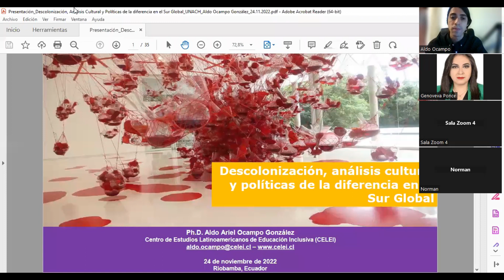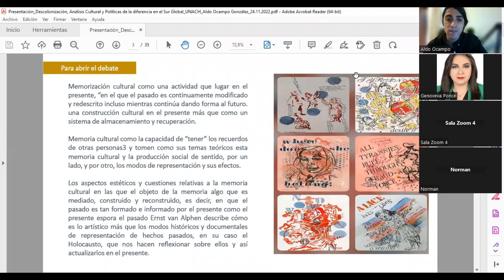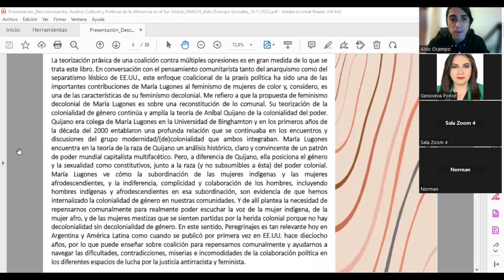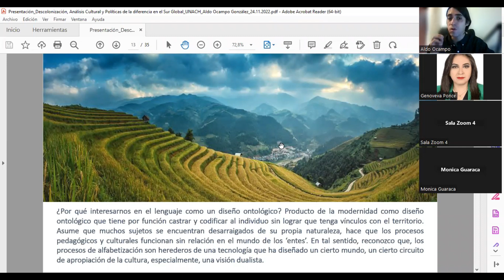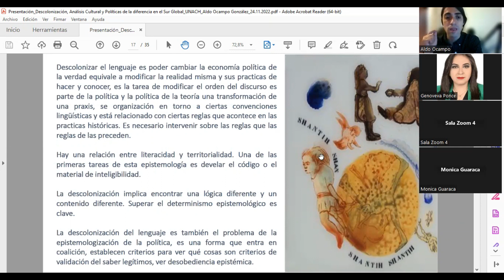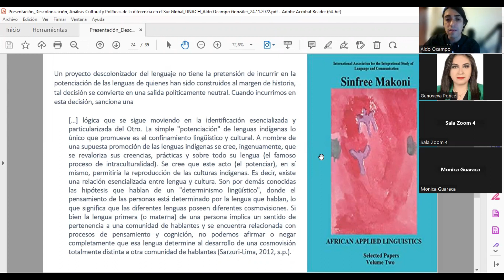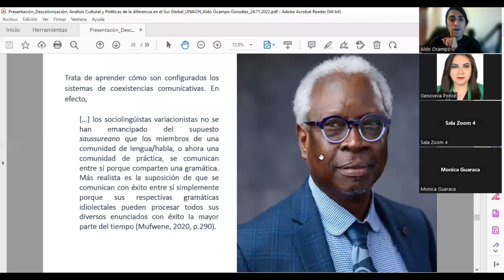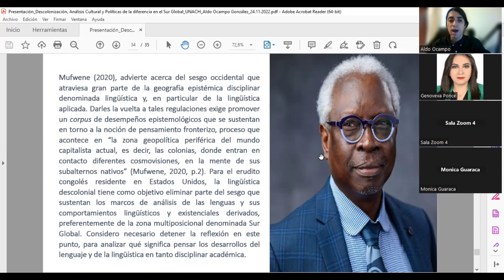Análisis cultural y políticas de la diferencia - Aldo Ocampo González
Conferencia impartida por invitación en el VII Congreso Internacional de Educación Contemporánea, Calidad Educativa y Buen Vivir, el día 24 de noviembre de 2022, Ecuador.

Título de la conferencia: "Análisis cultural y políticas de la diferencia".

Organiza:

- Facultad de Humanidades y Ciencias de la Educación de la Universidad Nacional del Chimborazo (UNACH), Ecuador.

Expone:

Dr. Aldo Ocampo González. Chileno. 1987. Teórico de la educación inclusiva y crítico educativo, orienta su trabajo a la comprensión de la interseccionalidad, la justicia educativa, la educación antirracista, las teorías postcoloniales, los estudios visuales, la filosofía de la diferencia y las metodologías emergentes de investigación. Director fundador del Centro de Estudios Latinoamericanos de Educación Inclusiva (CELEI), institución reconocida y con estatus asociativo a CLACSO. Primer centro de investigación creado en ALAC y Chile para el estudio teórico y metodológico de la Educación Inclusiva. Creó la primera Licenciatura en Educación Inclusiva impartida en Chile. Se formó como Profesor de Educación General Básica, Licenciado en Educación, Post-titulado en Psicopedagogía e Inclusión (UCSH, Chile). Magíster en Educación, mención Currículo y Evaluación, Máster en Política Educativa, Máster en Lingüística Aplicada (Univ. de Jaén, España), Máster en Integración de Personas con Discapacidad (Univ. de Salamanca, España) y Doctor en Ciencias de la Educación, aprobado Sobresaliente por Unanimidad, mención “Cum Laude” por la Universidad de Granada, España. Posee, además, un Post-doctorado en Educação, Contextos Contemporâneos e Demandas Populares por el Instituto de Educación de la Universidad Federal Rural de Río de Janeiro (UFRRJ), Brasil. Es autor de 6 libros, capítulos de libros y actas científicas, así como de más de 200 artículos entre el período 2009 a 2019. Ha impartido más de 150 conferencias, conferencias magistrales y clases magistrales en casi todo Iberoamérica por invitación gracias a sus escritos y publicaciones. En julio de 2017 y en 2019, le fue otorgado el reconocimiento de “Ciudadano Ilustre”, por el Distrito de Riobamba, Ecuador, por su trabajo sobre Epistemología de la Educación Inclusiva y, así también, por el Municipio de El Tambo, ciudad de Huancayo en Perú. En 2018 la Red Iberoamericana de Pedagogía (REDIPE) le otorgó el Premio Iberoamericano a la Investigación por la creación de la Epistemología de la Educación Inclusiva, entregado en Ecuador. Cuenta, además, con el reconocimiento del Congreso del Perú por su aporte a la educación y a la cultura. Cursa una estancia de investigación postdoctoral sobre Descolonización de la lingüística y ontologías relacionales en la Universidad de Antioquía (UdeA), Colombia y un postdoctorado en el Centro Regional de Investigación Educativa y Formación Docente (CRESUR), México, sobre semiótica de la educación inclusiva.  Actualmente, es profesor del Programa de Doctorado en Ciencias de la Educación y de la Maestría en Psicología Educativa de la Universidad Nacional del Centro del Perú (UNCP), Perú y del Doctorado en Educación Inclusiva en la asignatura de “Análisis de la Educación Inclusiva”, en el Centro Regional de Investigación Educativa y Formación Docente (CRESUR), México y Profesor del Máster en Atención a la Diversidad e Inclusión Educativa de la Universidad Tecnológica Equinoccional (UTE), Ecuador. Profesor de Pre-grado en la Universidad Academia de Humanismo Cristiano (UAHC) y Universidad Bernardo O´Higgins (UBO) de Chile. Dirige el Programa de Postdoctorado en teoría crítica y perspectivas político-metodológicas sobre educación inclusiva transformadora en el Sur Global, impartido por CELEI. Ha sido profesor invitado en la Carrera de Psicopedagogía Clínica de la Universidad de Buenos Aires (UBA), Profesor del Magíster en Educación Inclusiva de la Escuela Normal de Licenciatura en Educación Física (ENLEF), Tuxtla México, Profesor Invitado del Programa de Doctorado en Educación de la Universidad Católica de Manizales (UCM), Colombia y del Programa de Doctorado en Educación de la Universidad Nacional de Santiago del Estero (UNSE), Argentina y del programa de Maestría en Educación desde la Diversidad impartido por el Instituto de Educación de la Universidad de Manizales (UM), Colombia. Dirige el Grupo de Investigación Latinoamericano sobre Educación Inclusiva (GILEI).